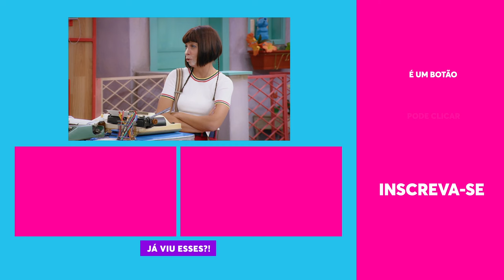CAIO CASTRO é vítima de FAKE NEWS de Rique e Violeta! 😱| A Vila 30/04/2020 EP2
Caio Castro é a mais nova vítima de Rique e Violeta. Os dois viraram jornalistas e inventaram várias FOFOCAS do ator. Tá achando que ele deixou barato? Foi tirar satisfação com esses dois picaretas!

🎥 ASSISTA TAMBÉM 🎥